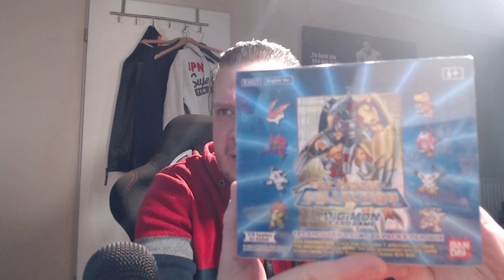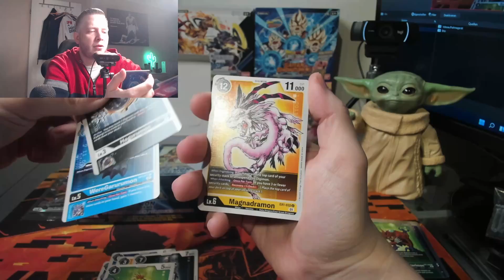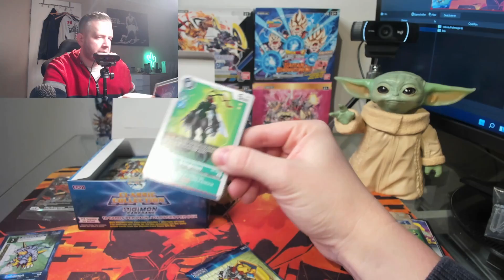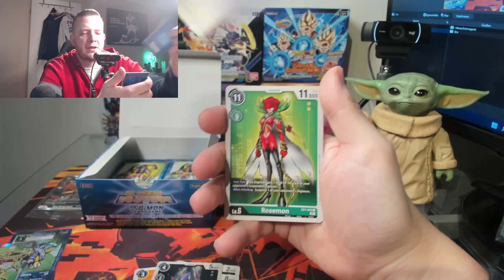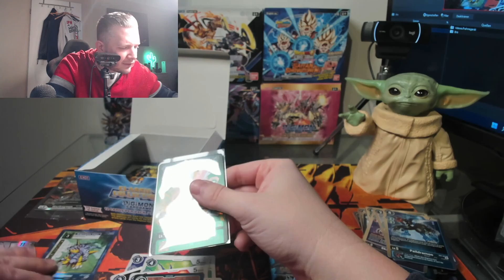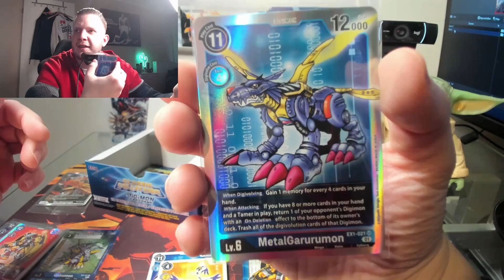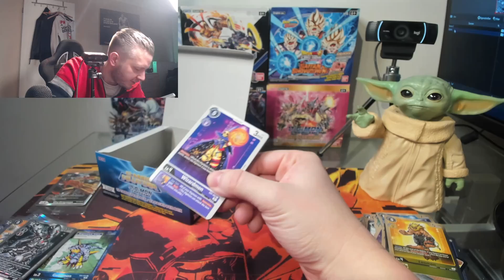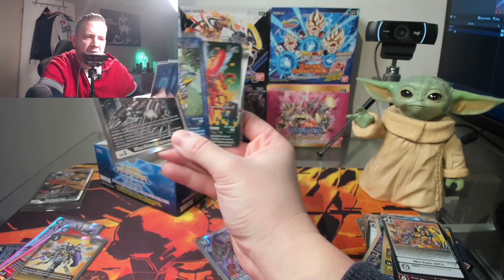👾Digimon Classic Collection EX01 Opening👾 | Retrokarten im neuen Gewand!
Digimon TCG Opening EX01 Machinedramon Secretrare

0:00 Intro
1:43 Display Opening

21:30 Alle Pulls
22:15 Outro (Unnötig)

Alle Preise kommen von Cardtrader.
Dort wurde immer der beste Deal berücksichtigt!

Booster Box Opening

Alle Alternative Artworks haben das gleiche Design und nur einen anderen Background + gelbe Schrift in einigen Fällen.

Die Secret Rare bildet eine Ausnahme mit einem moderen Design als Alternative Artwork.
Machinedramon ist in einem Case in jedem 2ten Display. Ihr habt also immer eine 50 / 50 Chance.